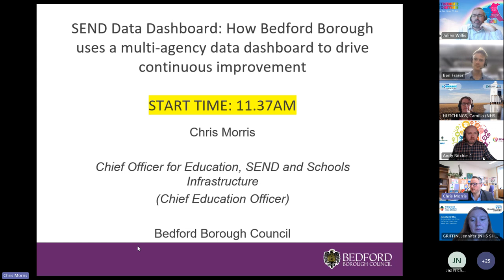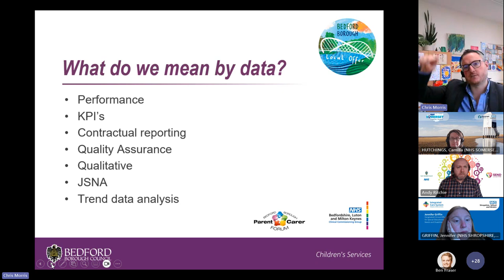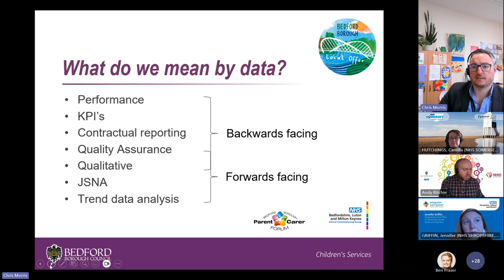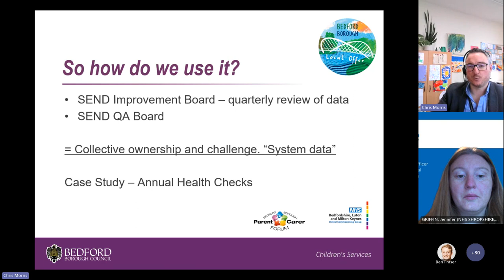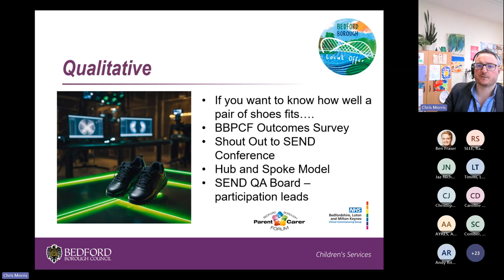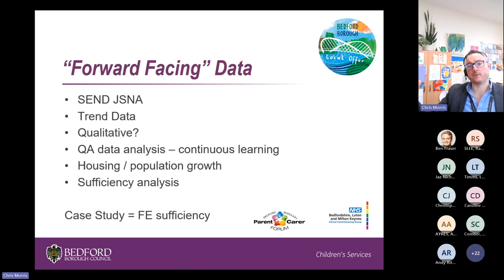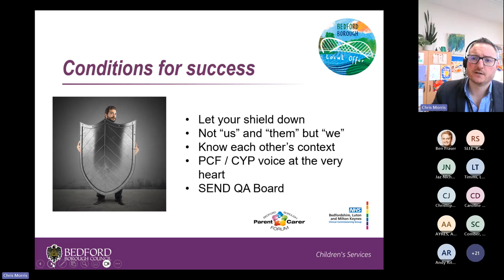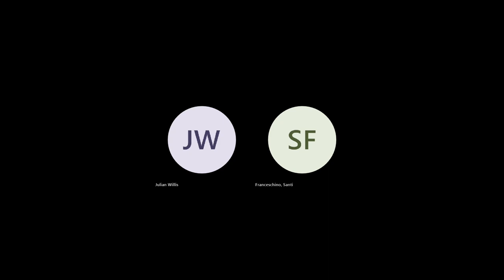SEND Data Dashboard: How Bedford Borough uses multiagency data dashboard to drive improvement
Chris Morris, Chief Education Officer and Emma Stone, SEND Change Programme Manager, Bedford Borough Council